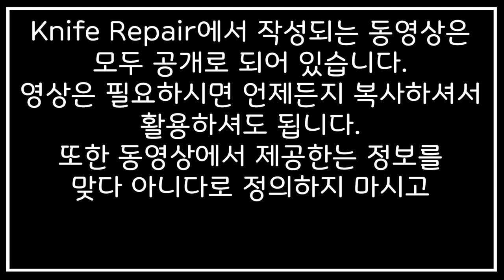[KR] 칼갈이 초보자를 위한 칼가는 방법 [칼날돌기세우기] 2-1 (4/29)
칼가는 방법에서 연마 후 날 끝에 돋아난 돌기를 알아보는 영상이에요. 추가로 돌기를 세우는 방법과 사용에 대한 내용을 담고 있습니다. Knife Repair에서 제작된 칼연마 가이드 29편의 영상은 초심자분들을 위한 영상으로 처음 칼 연마에 입문하시는 분들께서 어렵지 않게 보시고 배울 수 있는 영상으로 제작되어 있습니다.

1. 날 끝의 이해
2. 날 끝 만들기
3. 날의 형태 이해
4. 날 연마면 처리
5. 숫돌 특징
6. 칼 파지법/연마법
7. 칼 관리방법